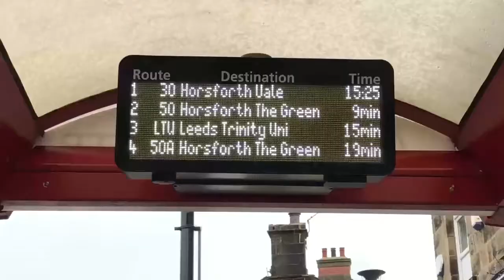Horsforth Storm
In 2020 a storm hit Horsforth and I went out and created a featured piece on the impact it had on the residence of Horsforth.
This was a creative portfolio piece